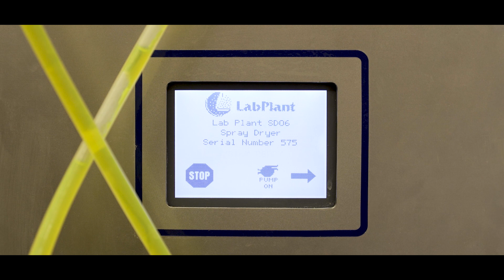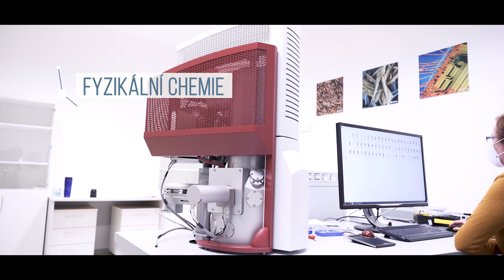Ústav farmaceutické technologie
Jak udělat z účinné látky tabletu tak, abychom dosáhli správné dávky? Jak zjistit, jak se bude daná tableta chovat v lidském těle? A jaké jsou moderní formy léků?